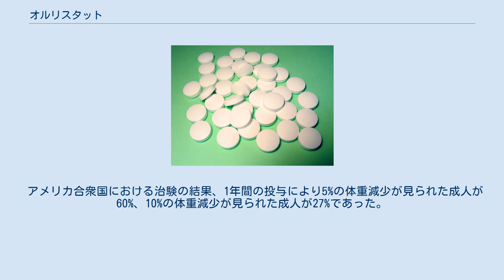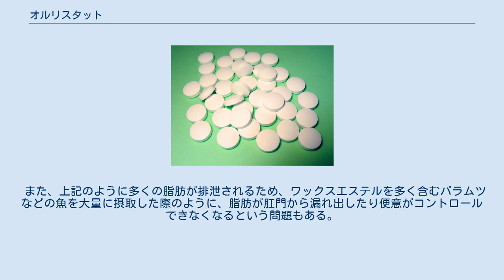オルリスタット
エフ・ホフマン・ラ・ロシュ
オルリスタット（Orlistat、オーリスタット、オリスタットとも）は、肥満治療薬の一種である。
海外ではロシュからXenical（ゼニカル）、グラクソ・スミスクラインからAlli（アライまたはアリ）の商品名で販売されているが、日本では製造承認されていない。
類薬にセチリスタットがある。
 アメリカ合衆国における治験の結果、1年間の投与により5%の体重減少が見られた成人が60%、10%の体重減少が見られた成人が27%であった。
一方、偽薬群では5%体重減少が31%、10%体重減少が11%であった。
なお、食欲は抑制しない。
日本国内においては治験あるいは製造承認申請中である。
 経口服用により腸内のリパーゼに作用し、結果的に腸管からの脂肪の吸収を阻害する。
吸収されなかった脂肪は、大便として肛門を介して排泄される。
 脂溶性ビタミンであるビタミンA、D、E、K、βカロテンの吸収も阻害されるので、これらビタミン類の摂取量を増やす必要がある。
特に、βカロテンとビタミンEでは、血漿中濃度が統計的に有意に減少したため、オルリスタットとともに毎日脂溶性ビタミン補助剤を服用するように、という勧告をアメリカ食品医薬品局 (FDA) は支持している。
 また、上記のように多くの脂肪が排泄されるため、ワックスエステルを多く含むバラムツなどの魚を大量に摂取した際のように、脂肪が肛門から漏れ出したり便意がコントロールできなくなるという問題もある。